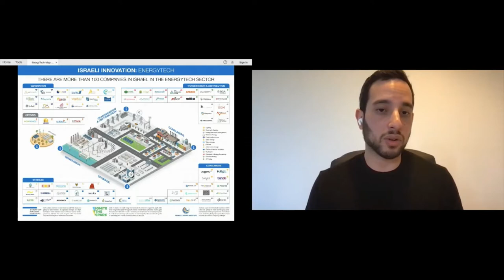UK IL Energy Festival Main Stage & Robert Llewellyn Keynote